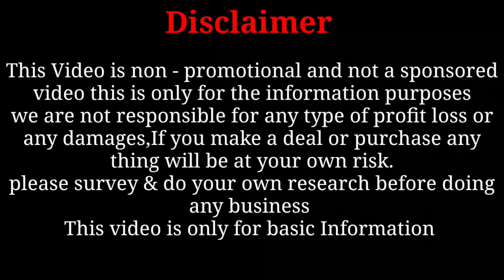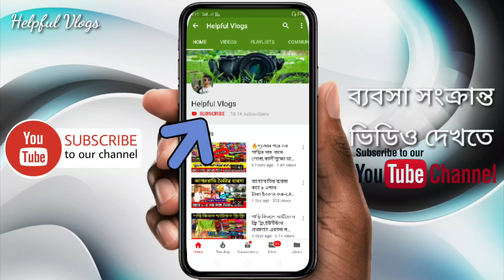❤পাঞ্জাবি ও শাড়ির পাইকারী মার্কেট।মন ভালো করা কালেকশন(Mohini Creation)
Mohini Creation
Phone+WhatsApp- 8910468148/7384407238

Address : 2 No. Mahaprabhu Para
Ranaghat Nadia
Pin-741201
রানাঘাট স্টেশন থেকে টুকটুকি করে রথতলা মাছ বাজারের ডান দিকের রাস্তায় মোড়ের মাথায় লোকনাথ মন্দির এর সামনে।

Name : Soumen
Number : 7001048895